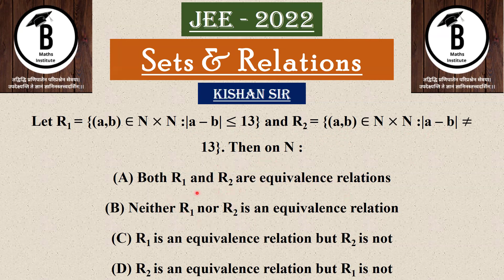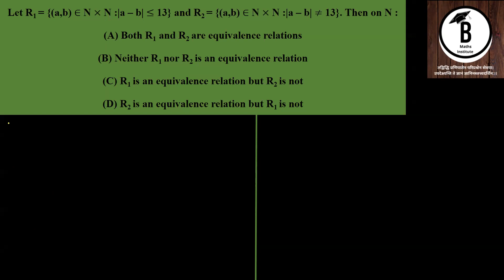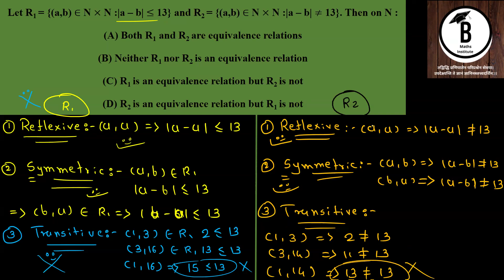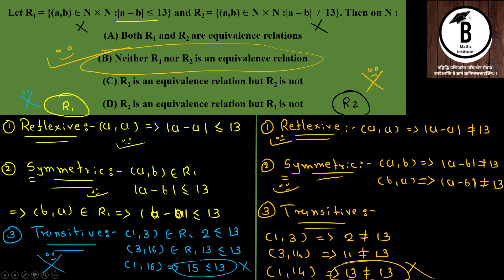Let R1 = {(a,b) ∈ N × N :| ≤ 13} and R2 = {(a,b) ∈ N × N :| ≠ 13}. Then on N :(A) Both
Sets And Relations | Jee | Kishan Sir